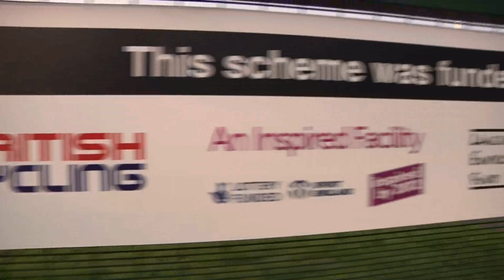csp racing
Cycle Sport Pendle circuit racing 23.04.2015